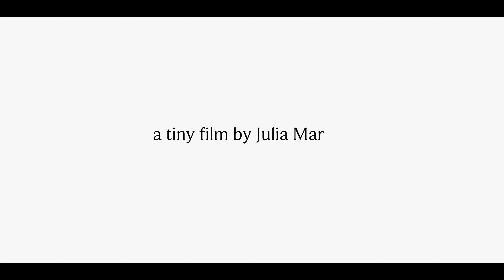Park in Kindsbach, Germany 2021 | BMPC test 4K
Yesterday I went out and tried to get some shots with my Black magic production camera 4K. The shots turned out alright, kind of static and a bit uninteresting. I am also still working on editing and piecing together an interesting sequence. It is quite difficult to film by yourself and also be the subject, but I'm working on it.

I rendered the video in 4k but for some reason only uploaded 1080p so idk what is up with that... 🧐

Let me know what you thought of this video and what you would like to see next.

Camera: BMPC 4K
Editing software: fcp